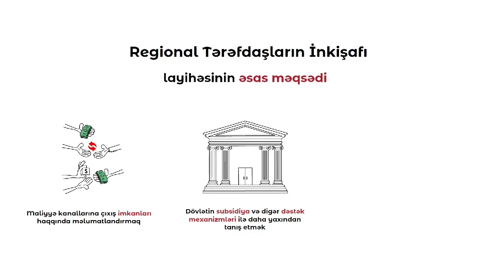MARSOL-dan regional tərəfdaşların inkişafına dəstək layihəsi